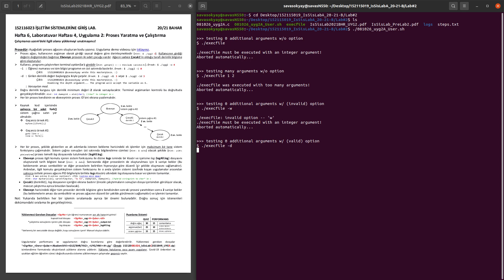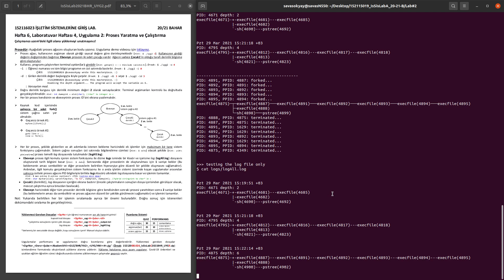ESOGU 152116023 İşletim Sistemleri Lab. (A) 20/21 Bahar Uyg2 Demo (Dynamic forking w/ terminal args)